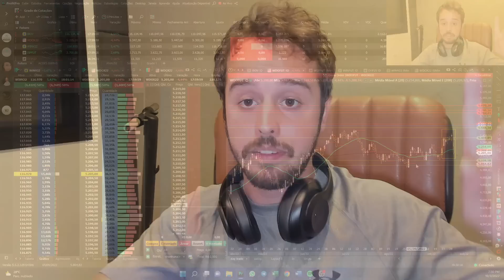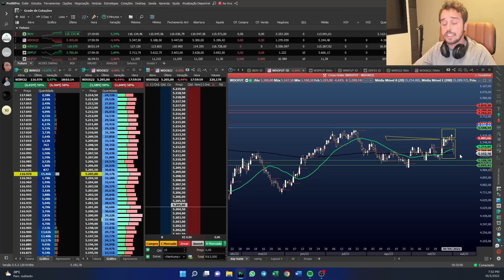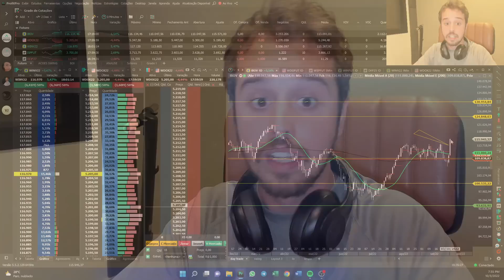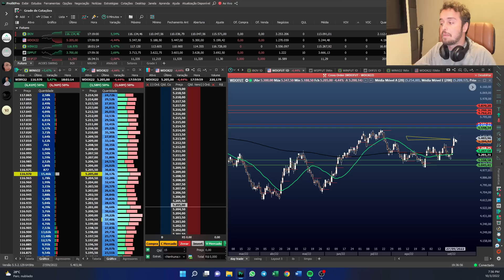IBOV TEM MÁXIMA RECORD DOS ÚLTIMOS ANOS, DÓLAR DESPENCA PÓS ELEIÇÃO, entenda o motivo | 228 de 365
O conteúdo deste vídeo é puramente informativo. Nada aqui deve ser considerado recomendação de investimento. O conteúdo deste vídeo reflete apenas a visão e opinião do apresentador, que não é um agente/conselheiro de investimentos licenciado.
Operar ativos financeiros de qualquer tipo (principalmente renda variável) gera riscos consideráveis de perda. O apresentador não garante qualquer tipo de resultado.